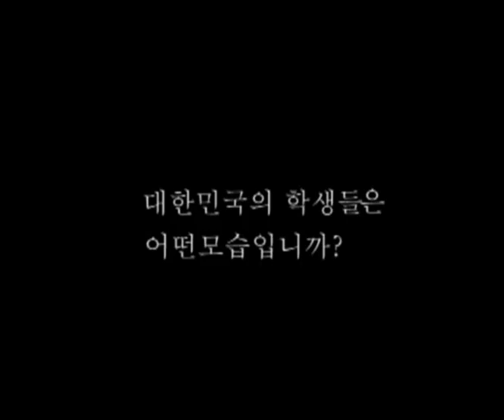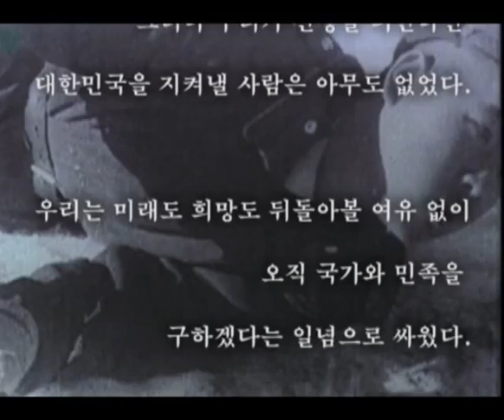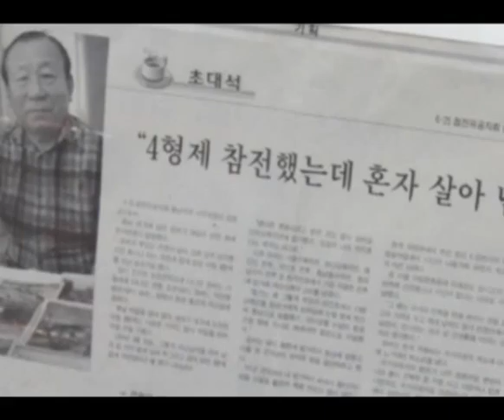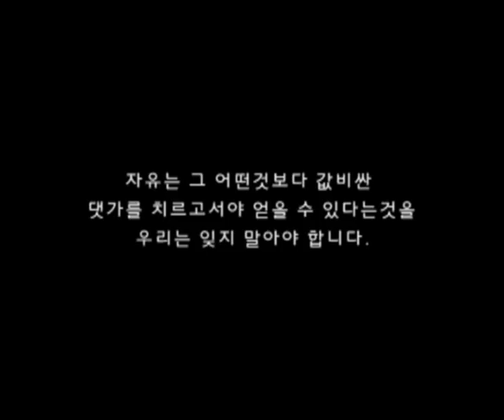중고등부_대한민국의 학생0828.wmv